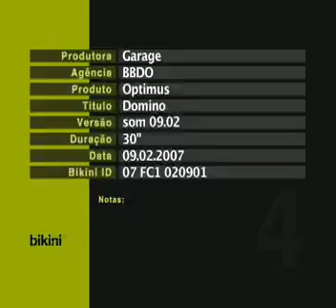Optimus Dominoes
Ad for a mobile phone company, who sells Nokia 5200, says "With Nokia 5200, music goes with you"